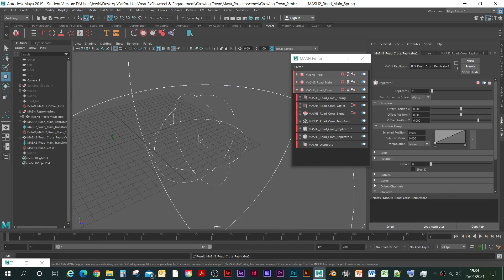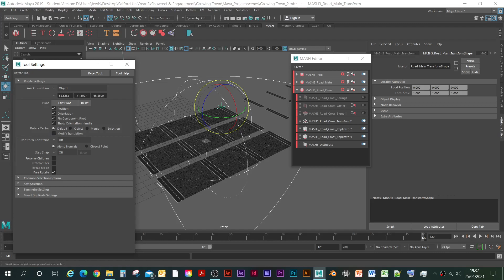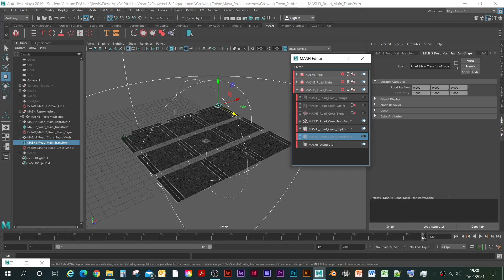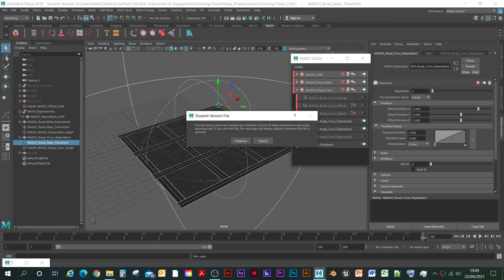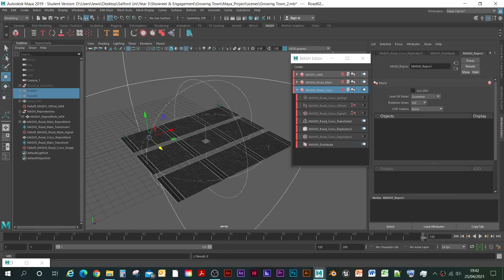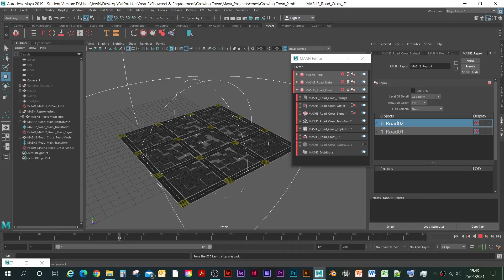Stage 25 - Growing Town